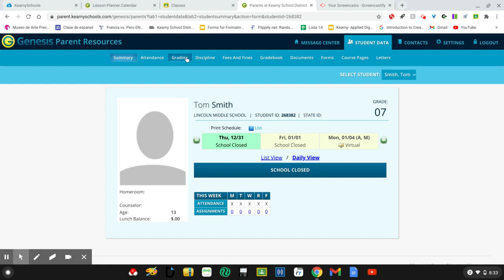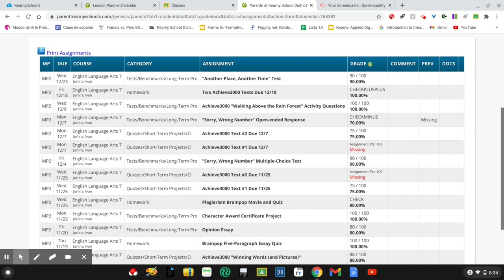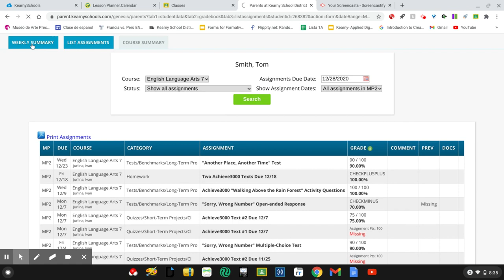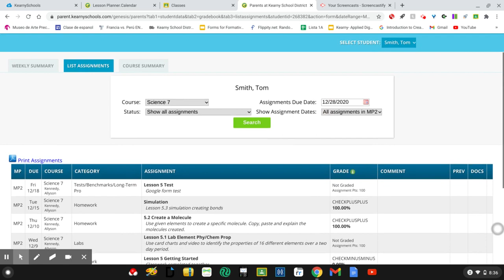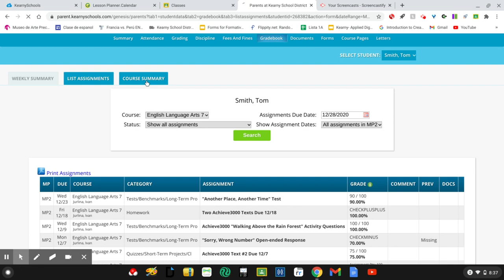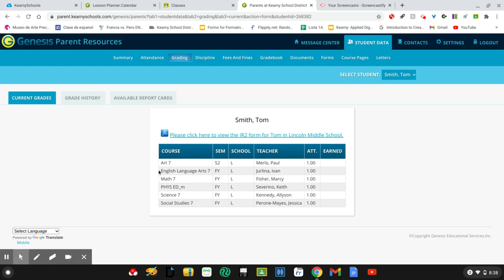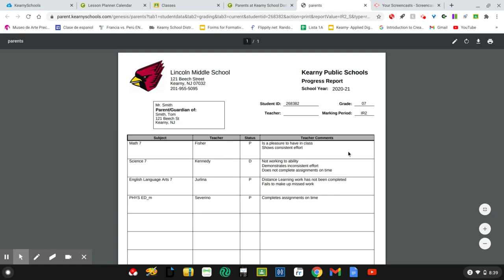Como usar el libro de calificaciones y notas en el portal de padres en Genesis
Este video le enseñara como usar el libro de calificaciones y notas en el portal de padres en Genesis.